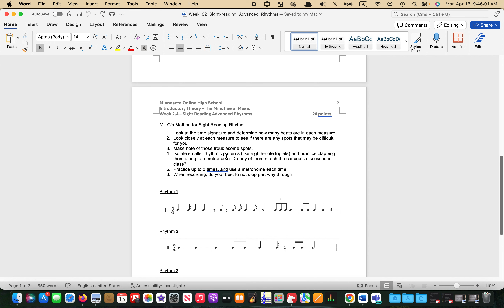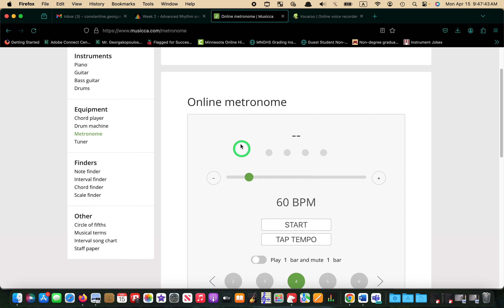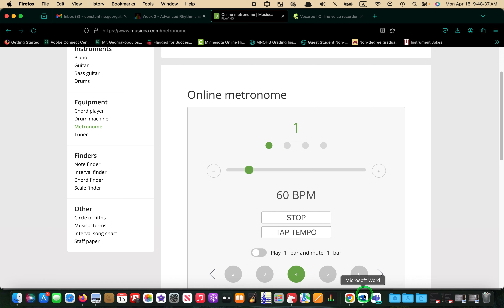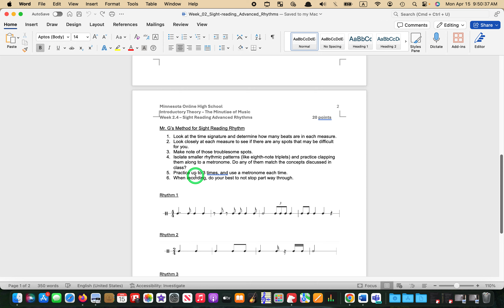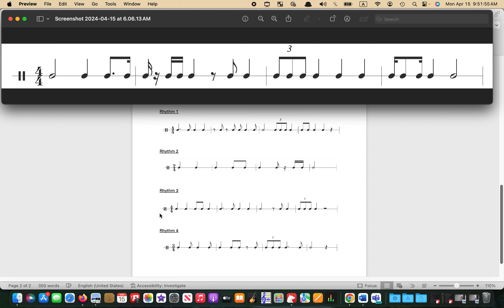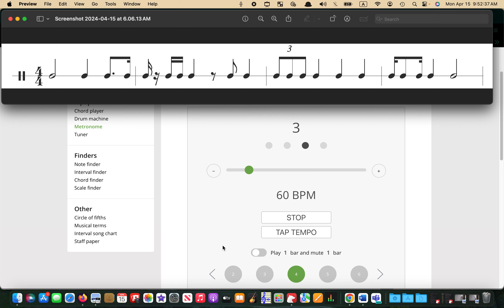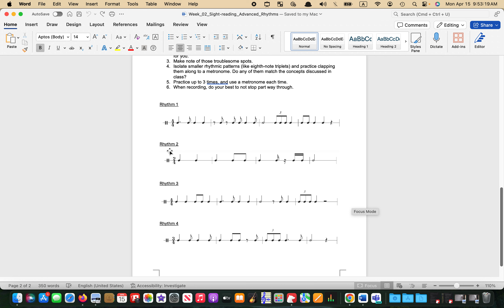Pt2. W2 - Sight Reading Advanced Rhythms